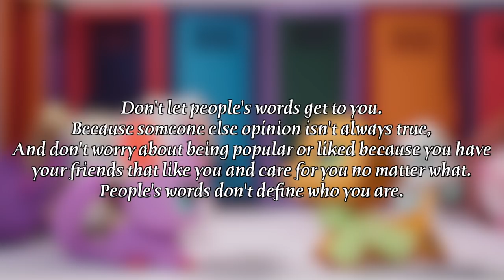LPS: Don't Let Words Get To You (Film)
I really wanted to share this message to my viewers because I have been struggling with worrying about what people think of me and letting peoples opinions and words get to me and I think everyone should know what I've learnt recently - *Don't let words get to you* Because It's such an important thing to learn to know. Hope this message//video helped you. I worked really hard on this to try make it the best it could be for my audience so I hope you - Enjoy the film.

Camera I used: Canon EOS 60D
Editor I use: Final Cut Pro
Face Reveal: No, I don't feel it's necessary for an LPS Youtube Channel
Do you want to trade LPS: Yes! Only with people in New Zealand sorry!

Are you bored? Have a LilyLPS Marathon!! I have tons of skits, films, music videos and series available for you to watch!

Bye, everyone!